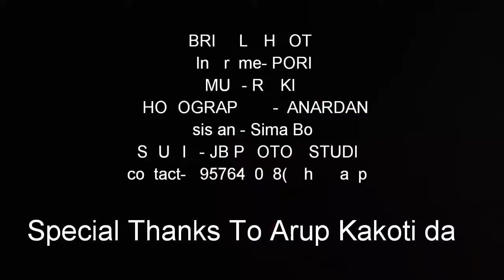| Bridal Photoshoot | PORI | Behind the scenes |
Bridal photoshoot
In Frame-Pori
MUA- Rinki
Photographer-Janardan Boro
Assistant-Sima
Studio- JB PHOTOS STUDIO
Special thanks to Arup kakoti Da 😊